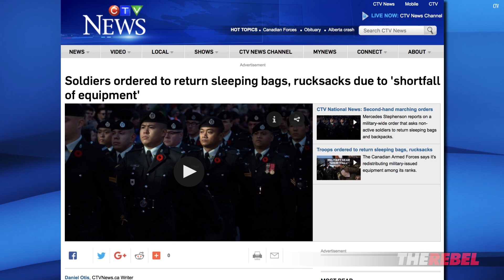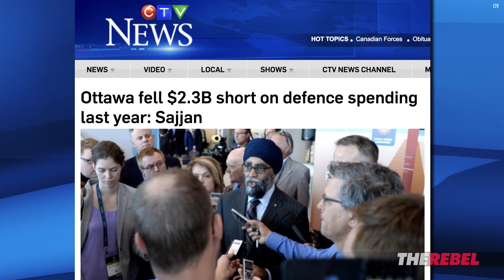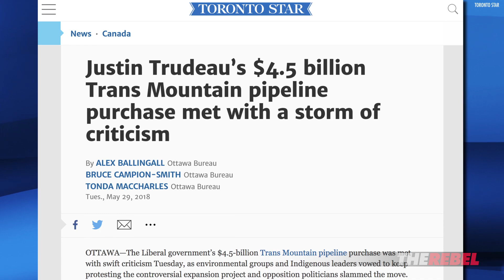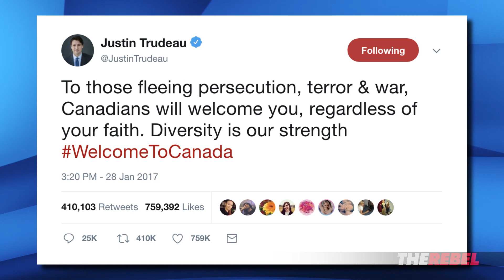Trudeau Liberals cause military equipment “shortfall” | Sheila Gunn Reid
Sheila Gunn Reid of The Rebel.Media reports: Seventy-four years ago, Canadian soldiers stormed the beaches of Normandy and pushed back tyranny but today, they need to storm the aisles of Canadian Tire because the Liberal government won't procure enough camping equipment for them. MORE
SIGN UP to see Sheila Gunn Reid’s Gunn Show (PLUS shows hosted by Ezra Levant, John Cardillo and MORE)